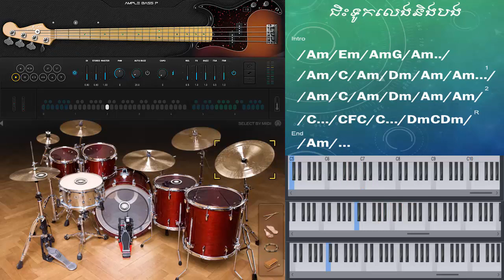ជិះទូកលេងនិងបង / Jes Tok Leng Ning Bong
Share Music to everyone.